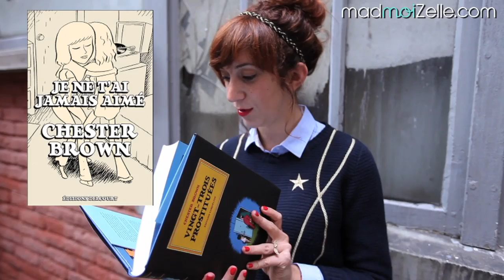Vingt-trois prostituées (Chester Brown) Chronique BD Pénélope Bagieu (oct 2012)